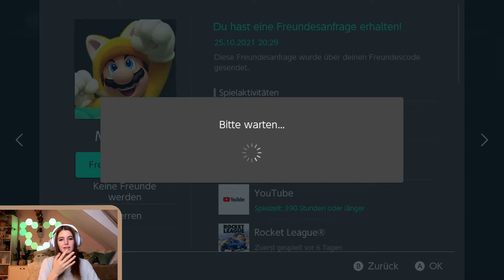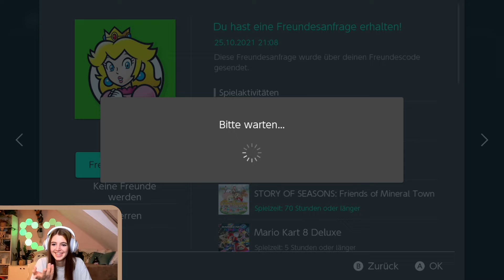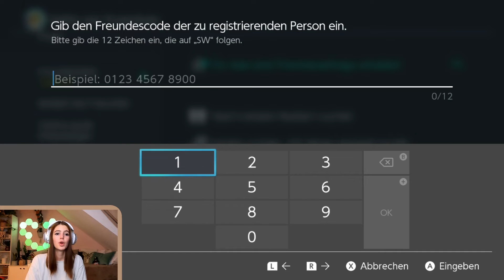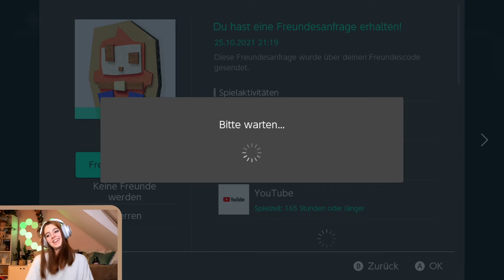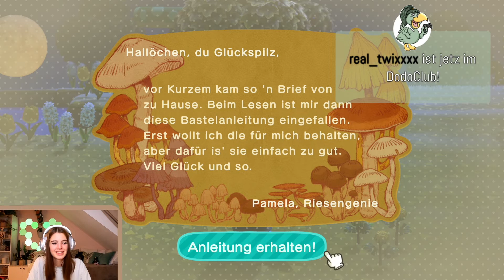GESCHENKE für die Bewohner! | Part 8 | Animal Crossing New Horizons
Mit dem neuen Update am 5.11 habe ich mich dazu entschlossen meine Insel in Animal Crossing New Horizons zu löschen. Dies sind die ersten Tage, nachdem ich meine alte Insel gelöscht habe.

Animal Crossing: New Horizons (Switch) kaufen [Werbung]*

Bist du bereit für ein neues und unbekümmertes Leben? Dann ist das "Reif für die Insel"-Paket genau das richtige für dich! Begleite mich bei einem Play-Through durch das neue Animal Crossing: New Horizons und freue dich auf lustige und kreative Inputs für dein eigenes Spielerlebnis. Ich bin gespannt auf dein Feedback in den Kommentaren! :)

Entwickler: Nintendo, Nintendo Entertainment Planning & Development
Plattform: Nintendo Switch
Publisher:   Nintendo
Veröffentlichung:  20. März 2020